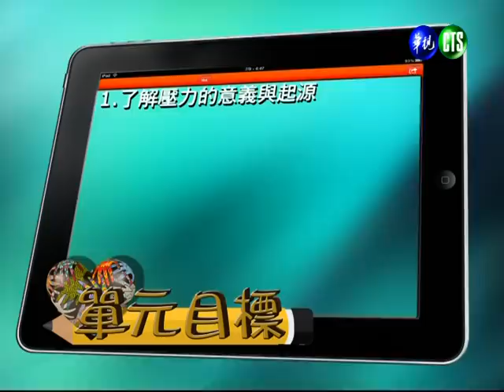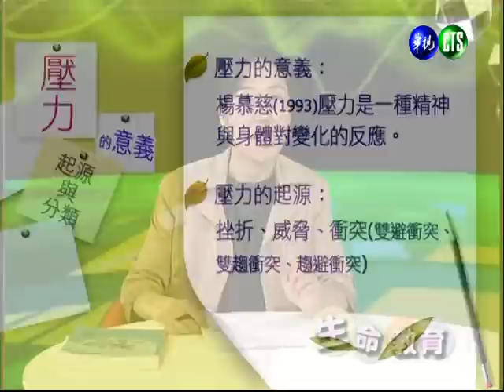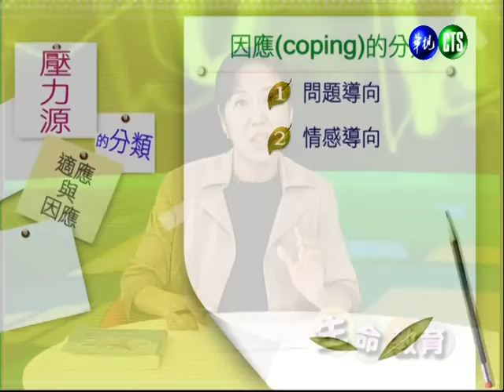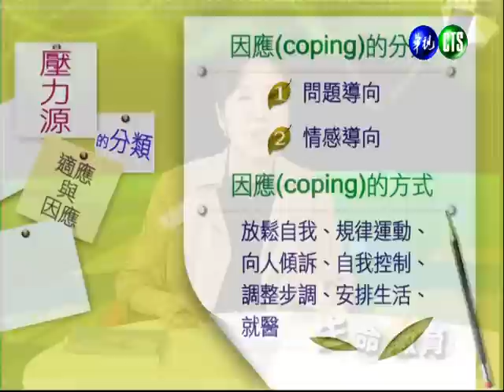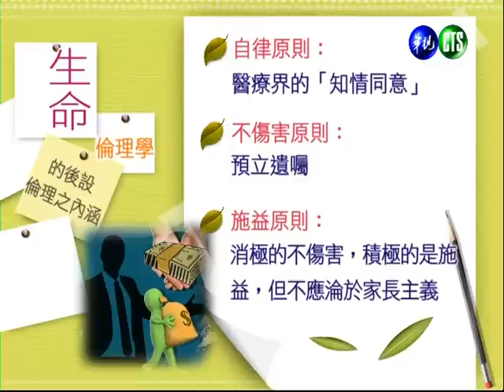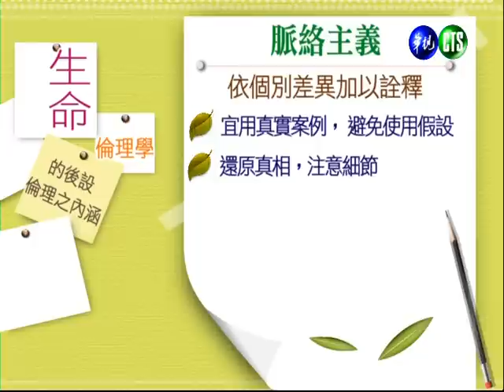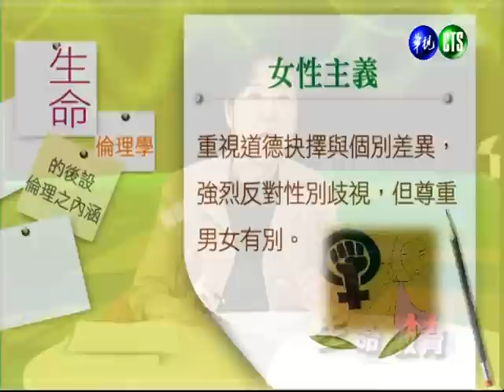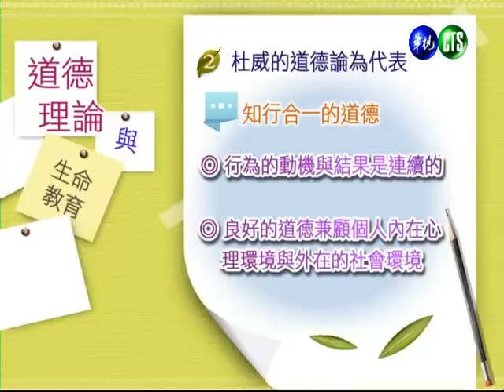生命教育（學院）_第4講